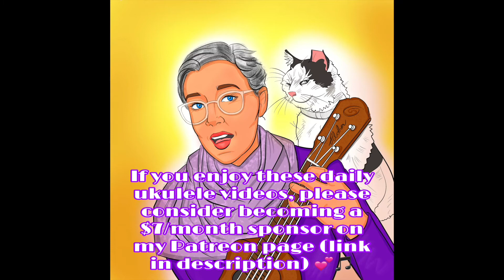IT’S ME (A. J. Freeman ~ Day #438)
IT’S ME
(Richard Rodgers/Oscar Hammerstein II)
Originally sung by two Broadway LEGENDS in 1953’s Me and Juliet: Joan McCracken and Isabel Bigley!

Also: In search of $7/month supporters- please keep these daily songs going in 2021! (and while you are there, please make a song request!) :